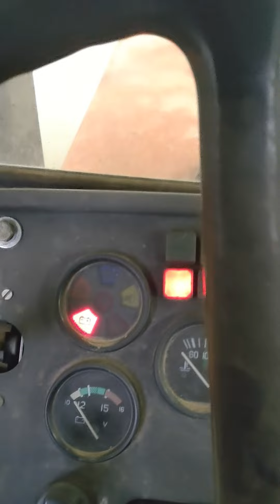zetor 8045 cold start after one year